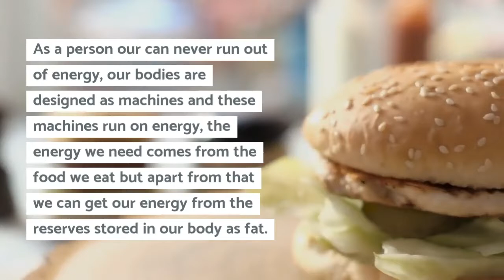What In The World Is Unlimited Energy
Master These Ultimate Energy Boosting Techniques From The World’s Most Successful People And Watch Your Results Soar Sky High In A Fraction Of The Time.